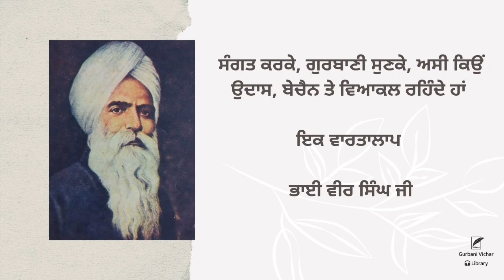Assi kyu bechyn te vyakul rehnde haan | Bhai Vir Singh Ji | Spiritual Writing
Assi kyu bechyn te vyakul rehnde haan

ਸੰਗਤ ਕਰਕੇ,ਗੁਰਬਾਣੀ ਸੁਣਕੇ,ਅਸੀ ਕਿਉਂ ਉਦਾਸ,ਬੇਚੈਨ ਤੇ ਵਿਆਕਲ ਰਹਿੰਦੇ ਹਾਂ
ਇਕ ਵਾਰਤਾਲਾਪ